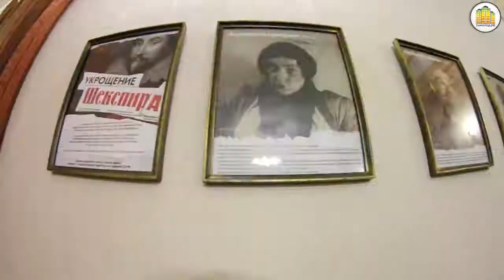Ночь Шекспиромании в театре "Красный факел"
27 марта в Международный день театра и в честь 450-летия со дня рождения Уильяма Шекспира в  «Красном факеле» провели для зрителей ночные экскурсии, спектакли и творческие встречи с артистами.
Редакция тымолод.рф прошлись по вечернему "Красному  факелу" и засняли самое интересное.